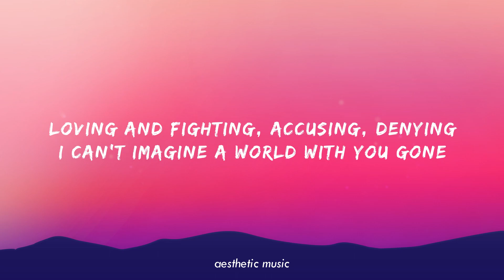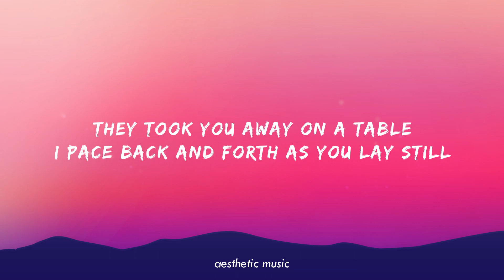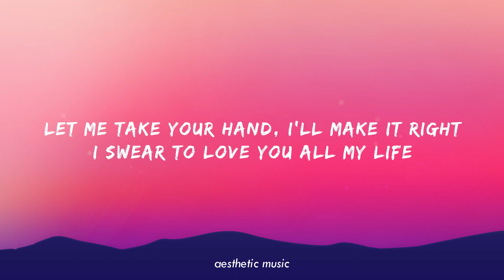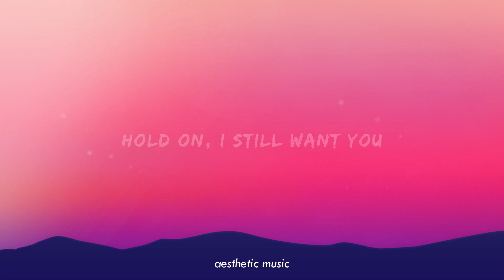hold on - chord overstreet (tiktok version) lyrics "YoulockedyourselfinthebathroomLyingonthefloor.."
official lyric video:

 • Chord Overstreet ...
lyrics :
what is the song hold on by chord overstreet about
what is hold on by chord overstreet about
is hold on by chord overstreet about cory monteith
when did hold on by chord overstreet come out
did chord overstreet write hold on for cory monteith
de que trata la cancion hold on chord overstreet